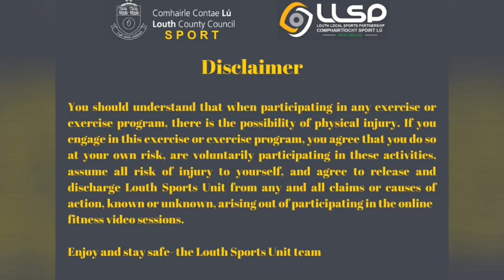National Play Day Frisbee Series - Technique